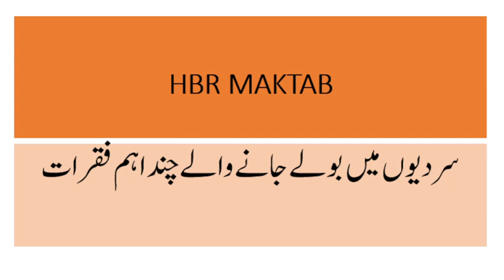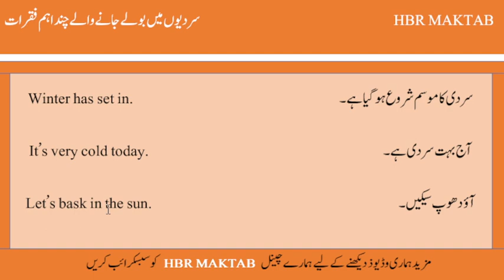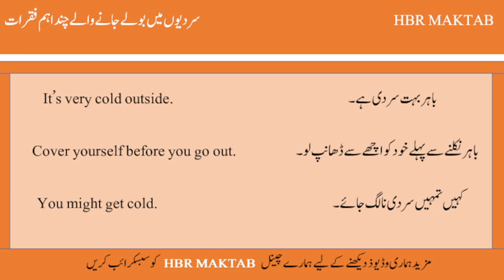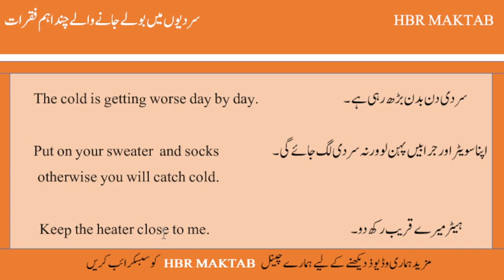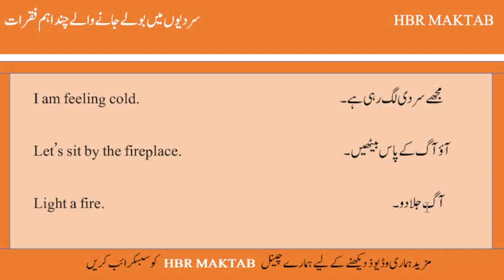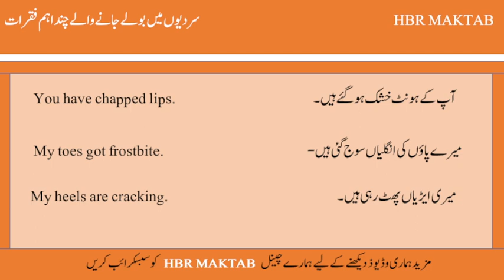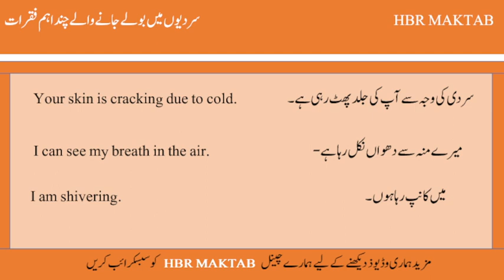English Sentences for winter season | English vocabulary sentences | HBR MAKTAB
Asslam-o-alaikum
I am a teacher. I have eight years of experience in the English and computer field. HBR MAKTA is an English and computer learning channel.